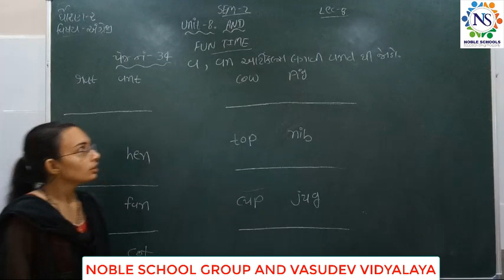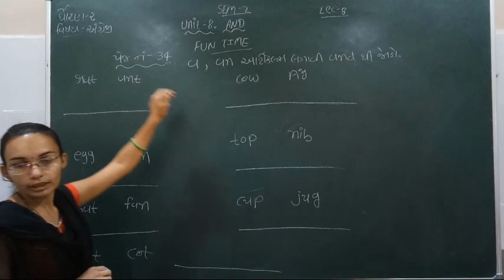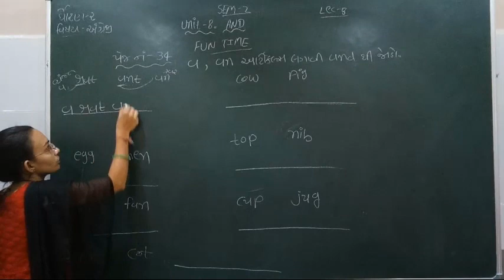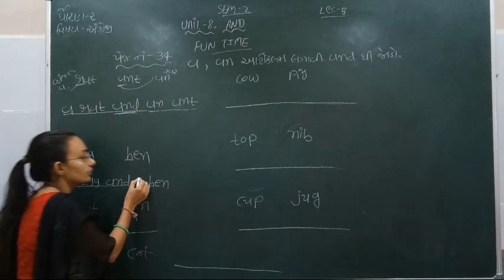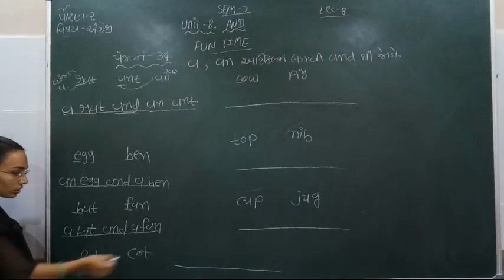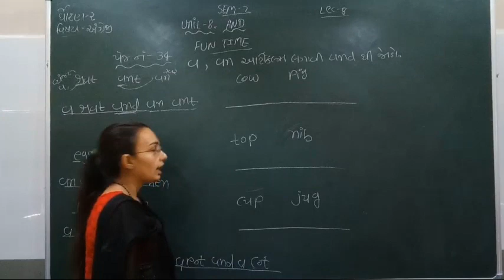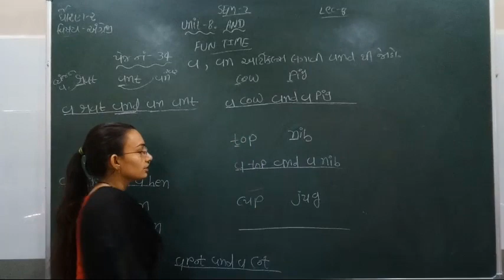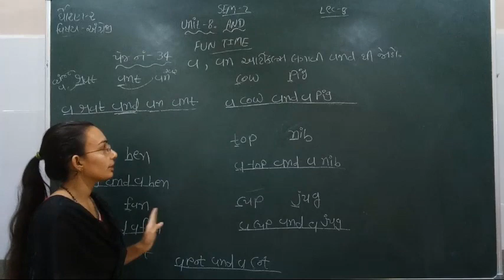Standard - 2 English Semester - 2 Lecture - 8 By Nidhimadam